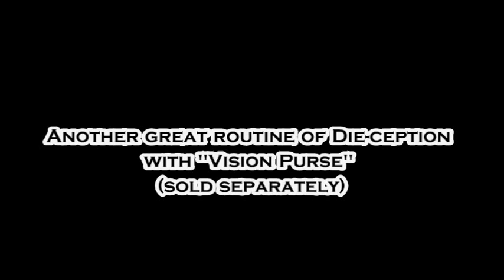Die-Ception by Wayne Dobson & Colin Rose / SEO MAGIC USA